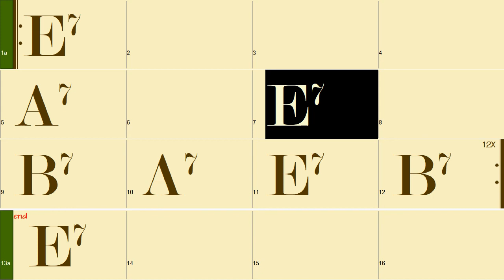E Major 12 bar blues (120bpm in Classic Blues Rock style)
12 bar blues Guitar Soloing Backing Tracks (120bpm in Classic Blues Rock style)